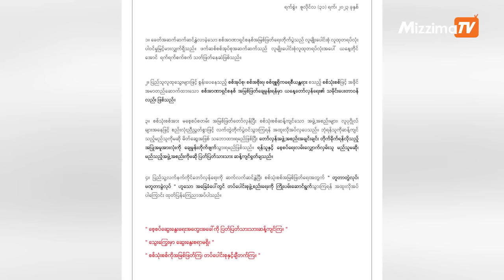ဩဂုတ်လ (၁) ရက်၊ ညနေ ၄နာရီ Mizzima News Hour မဇ္စျိမသတင်းအစီအစဥ်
00:58- ဒေါ်အောင်ဆန်းစုကြည်နှင့် သမ္မတဦးဝင်းမြင့်တို့ရဲ့  အမှုတစ်ချို့ စစ်ကောင်စီလွတ်ငြိမ်းခွင့်ပေးတဲ့သတင်း

02:28- သမ္မတဦးဝင်းမြင့် တောင်ငူထောင်အတွင်းရှိနေတဲ့သတင်း

03:28- ပူးတွဲစစ်ရေးလေ့ကျင့်မှုအားလုံးမှာ တရားမဝင် စစ်ကောင်စီကို ချန်လှပ်ထားဖို့ အာဆီယံ လွှတ်တော်အမတ်တွေ တောင်းဆိုတဲ့သတင်းနဲ့

06:09- အင်အားပြန်စုပြီး လက်ခတ်တောင် စခန်းကုန်းကို ထိုးစစ်ဆင်ဖို့  စစ်ကောင်စီတပ် ပြင်ဆင်နေတဲ့ သတင်း အပါအဝင် တခြား အရေးကြီးသတင်းတွေနဲ့  စိတ်ဝင်စားဖွယ်သတင်း တွေကို တင်ဆက်ပေးသွားမှာပါ။